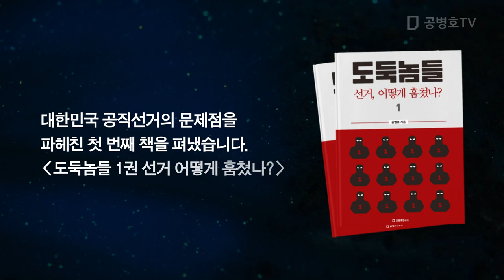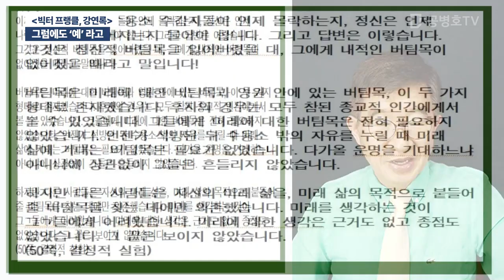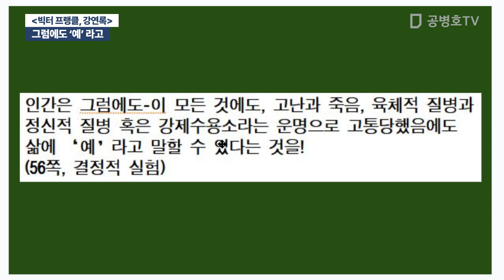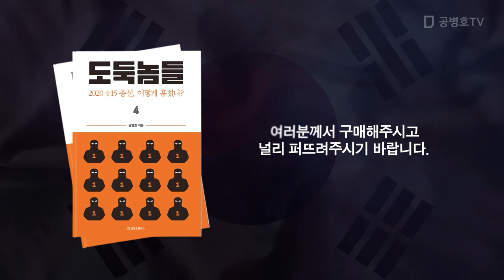그럼에도 '예' 라고 / [빅터 프랭클, 강연록] [공병호TV]